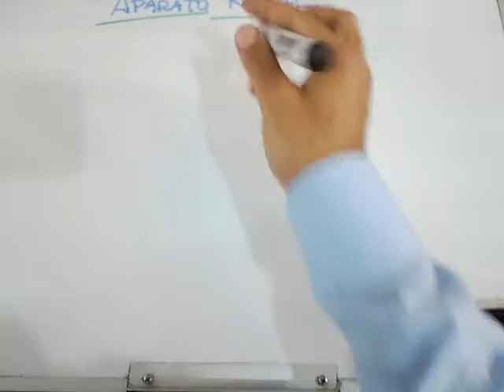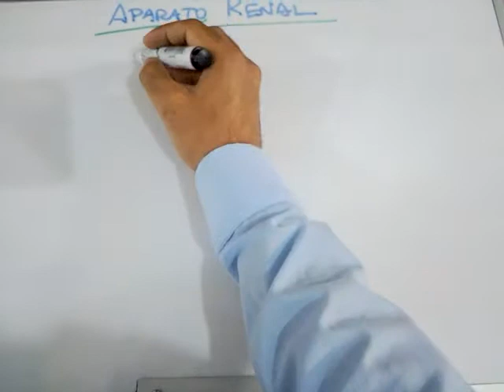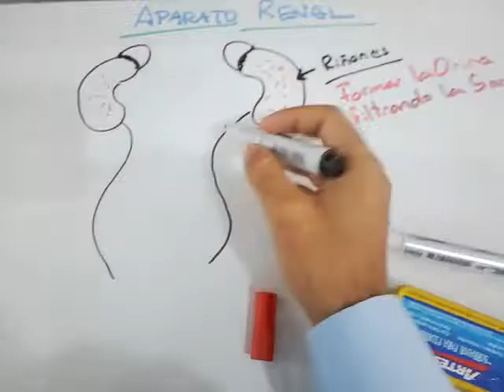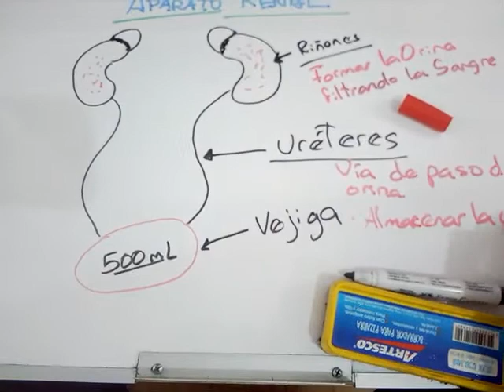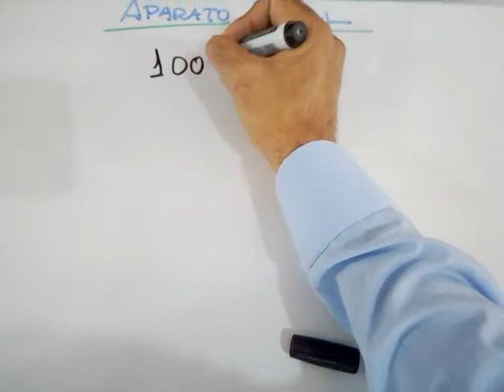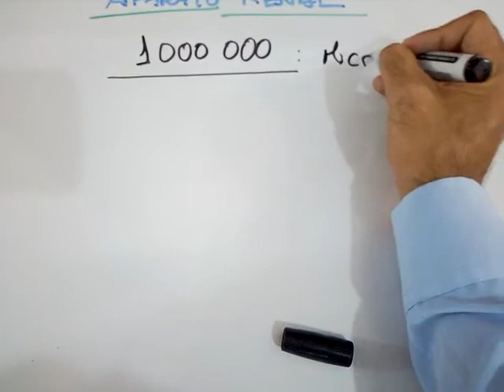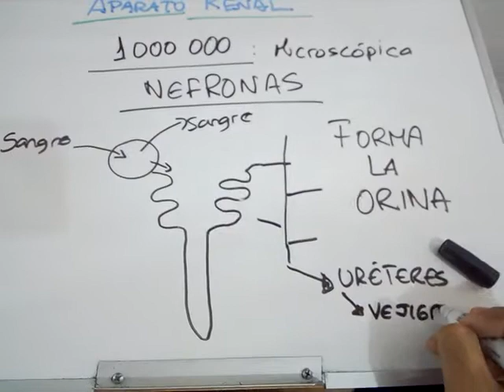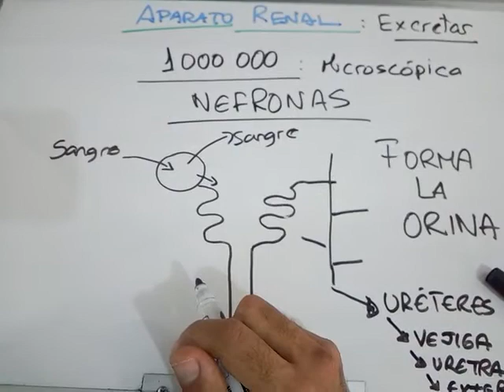El Aparato Renal 5to de Primaria